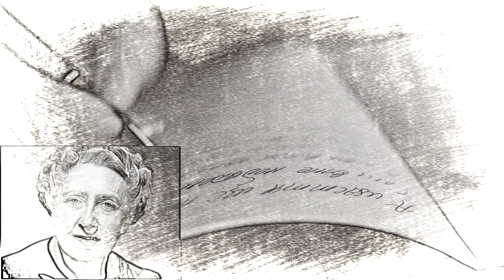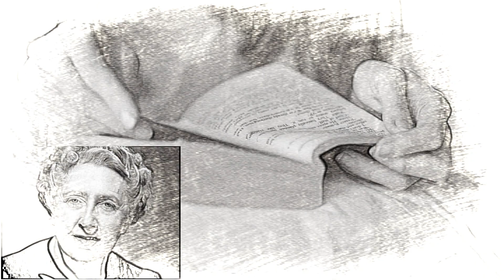Agatha christie autobiography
The Mousetrap
 West End
Mary Westmacott
 Guinness World Records
Torquay
 The Mysterious Affair at Styles
Hercule Poirot
 Archibald Christie
 archaeologist Max Mallowan
 Index Translationum
 most-translated individual autho
 And Then There Were None
 highest-selling books
the Ambassadors Theatre
the coronavirus pandemic.
the Mystery Writers of America's Grand Master Award
 The Murder of Roger Ackroyd
Hercule Poirot and Miss Marple